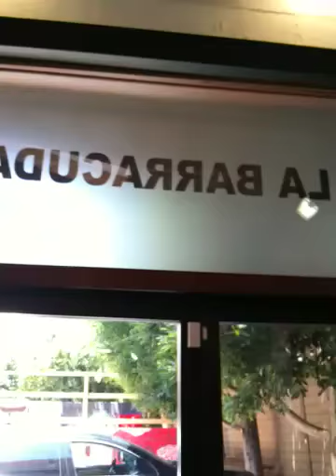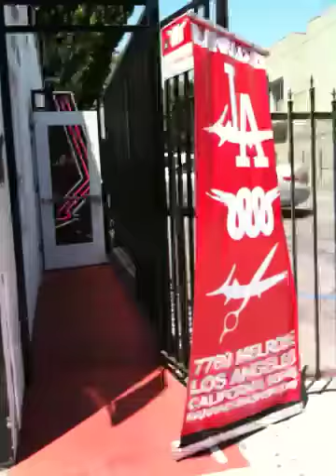Barracudashop.com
Los Angeles Dela barracuda 7769 melrose av